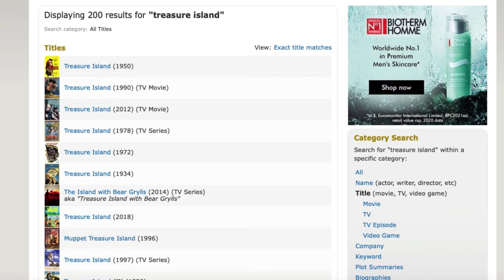Comparing Every Treasure Island Movie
i really hate pirates.